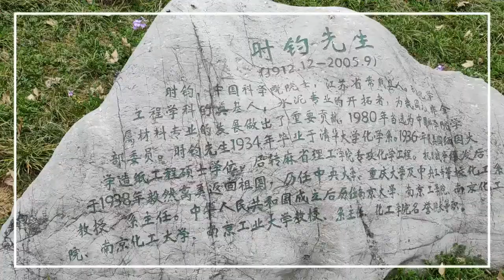About here (2nd home) || campus Tour || episode-3 || life in china